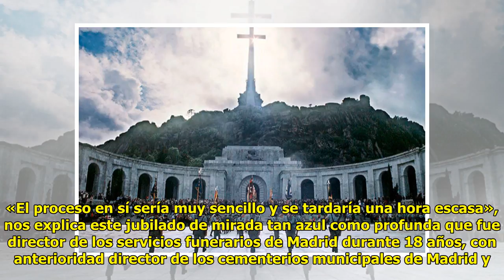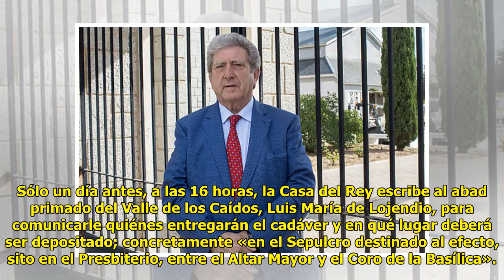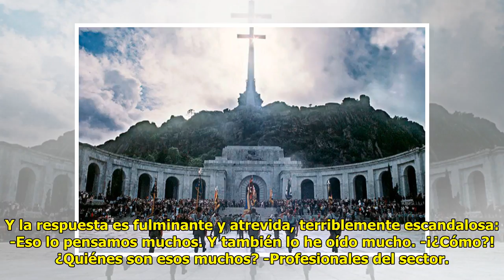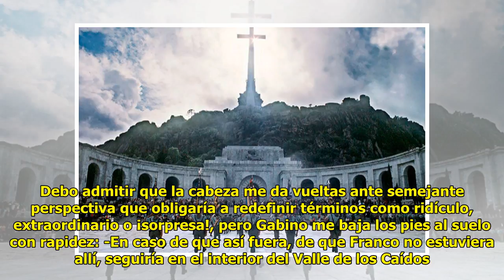El derrumbe del diésel pilla desprovista a la industria y provoca…